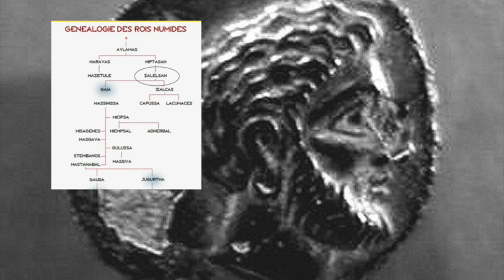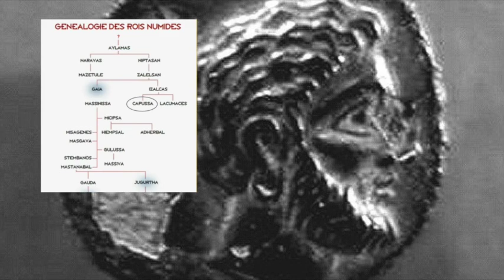6تاريخ شمال إفريقيا الفصل 3-المحاضرة رقم5 و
6تاريخ شمال إفريقيا الفصل 3-المحاضرة رقم5 و
6تاريخ شمال إفريقيا الفصل 3-المحاضرة رقم5 و
6تاريخ شمال إفريقيا الفصل 3-المحاضرة رقم5 و
6تاريخ شمال إفريقيا الفصل 3-المحاضرة رقم5 و